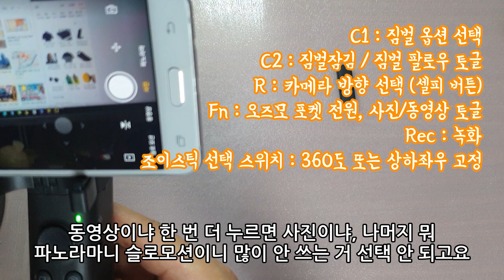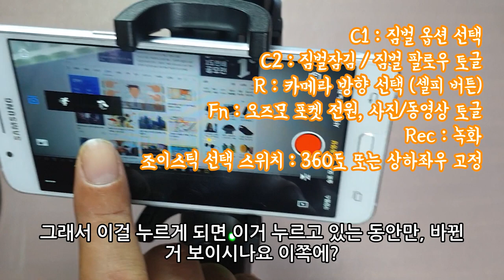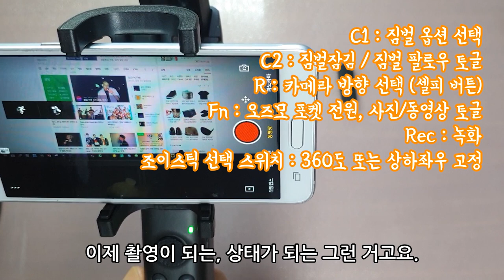오즈모포켓 확장로드 리뷰 - 무명강사 노랑잠수함이 사용하는 Osmo Pocket Extention ROD 소개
Kyle님의 댓글 덕분에 알게 된 사실이 있어서 추가합니다.
본체에 마이크를 직접 연결하면 사용이 가능하지만, 무선모듈에 외장 마이크를 연결해서 사용할 수 없습니다.
따라서 확장로드를 이용하더라도 무선모듈에 외장 마이크 연결 사용이 되지 않습니다.
(지금까지 당연히 사용 가능하다고 생각해서 딱히 크게 신경쓰지 않았었습니다. ㅎㅎ)
무명강사 노랑잠수함이 사용하는 카메라는 오즈모 포켓입니다.
작은 크기와 쓸만한 화질, 그리고 얼굴추적 기능이 마음에 들어서입니다.
강의하는 모습을 촬영할 때, 카메라가 저를 따라다니며 촬영해주는 건 꽤 편하거든요.
(물론 그 기능이 유용하다 싶을만큼 촬영할 일이 많지 않다는 게 함정...ㅠㅠ)

처음 오즈모 포켓을 살 때부터 확장로드에 대한 이야기를 들었습니다.
그리고 지난 주에 확장로드 출시 소식을 듣고 홍대 DJI 매장에서 직접 구입했습니다.
아직 실제 촬영에 써보지는 못했습니다.
이번 주말 강의 때 시도해볼 생각입니다.^^

영상 설명 중에 등장하는 관련 상품이 궁금하신 분들은 아래의 링크를 클릭하세요.
오즈모 포켓 조그휠 케이스

Takstar SGC-598 마이크

영상에서 확장로드의 버튼에 대한 설명을 했습니다만, 혹시 필요하신 분들이 계실까 싶어서...
동봉된 설명서 내용을 아래에 첨부합니다.
OSMO POCKET(TM) 확장로드는 최대 500mm로 확장할 수 있기 때문에 셀카를 쉽게 찍을 수 있습니다. 내장 LiPo 배터리를 사용하고, 조이스틱과 함께 짐벌과 카메라를 제어할 수 있는 여러 버튼이 있습니다. 또한, 확장로드에는 휴대폰 홀더, 콜드 슈, 1.4인치 마운트 구멍이 있습니다.
개요 그림 A

1. 홀더
   Osmo Pocket을 제자리에 고정하고 8핀 커넥터를 통해 Osmo Pocket과 통신하는 데 사용됩니다.

2. 콜드 슈
   보조광 등 경량 악세서리와 호환됩니다.

3. 확장 로드
   최대 500mm로 확장할 수 있습니다.

4. 스마트폰 홀더
   스마트폰 (최대 너비 83mm)을 고정할 수 있고 스마트폰 어댑터 슬롯이 갖춰져 있습니다.

5. 조이스틱
   짐벌의 틸트와 팬 축을 제어하는 데 사용됩니다.

6. C1버튼
   틸트 잠김 (팬 축 팔로우만), 팔로우 (틸트 및 팬 축 둘 다 팔로우), FPV모드 (3축 모두 팔로우) 사이에서 전환할 때 누릅니다.

7. C2버튼
   짐벌을 틸트 잠김 또는 팔로우 모드로 설정한 경우, 다른 모드로 전환하려면 버튼을 누르고 유지합니다. 작업을 재개하려면 버튼에서 손을 떼면 됩니다. 짐벌을 FPV모드로 설정한 경우, 전환 기능을 사용할 수 없습니다.

8. 셔터 / 녹화 버튼
   사진을 찍거나 동영상 녹화를 시작 또는 중지하려면 카메라 뷰에서 셔터 / 녹화 버튼을 누릅니다. 터치스크린 설정 페이지에서 누르면 카메라 뷰로 돌아갑니다.

9. 상태 LED
   Osmo Pocket의 상태를 나타냅니다. 상태 LED표시기는 Osmo Pocket과 동일합니다. 상태 LED표시기에 대한 자세한 내용은 Osmo Pocket 사용자 매뉴얼을 참조하십시오.

10. 조이스틱 제어 스위치
   조이스틱 제어 모드를 변경하려면 스위치를 전환합니다. 360도 제어와 위, 아래, 왼쪽 및 오른쪽 제어를 선택합니다.

11. R 버튼
   카메라의 방향을 전방이나 후방(셀피)으로 전환할 때 누릅니다. Osmo Pocket이 FPV 모드가 아닐 때, 길게 누르면 짐벌의 현재 자세가 고정되며 손을 떼면 고정 상태가 풀립니다.

12. 전원 / 기능 버튼
 전원 / 기능 버튼을 1초간 눌러 전원을 켜거나 끕니다. 카메라 뷰에서 전원 / 기능 버튼을 누르면 동영상 및 사진 모드 사이를 전환합니다. (DJI Mimo에서 프로 설정을 사용하는 경우에는 사용 불가). 짐벌을 중앙으로 복귀하려면 버튼을 두 번 누릅니다. 터치스크린 설정 페이지에서 버튼을 누르면 이전 메뉴로 돌아갑니다.